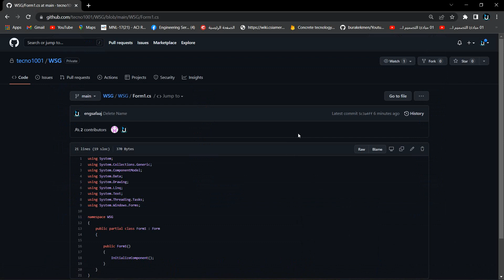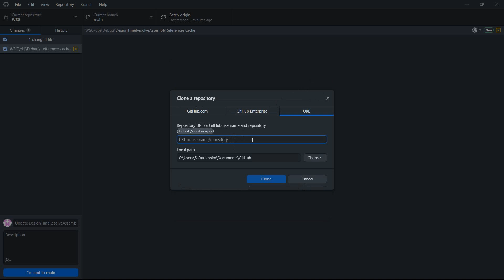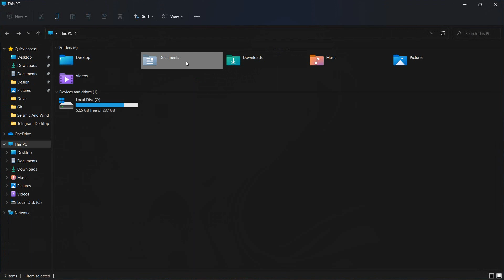10. Git | Clone Repo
دورة شاملة عن:
عدد الدروس : 20 درس
.الزمن الكلي للدورة:  ساعتين